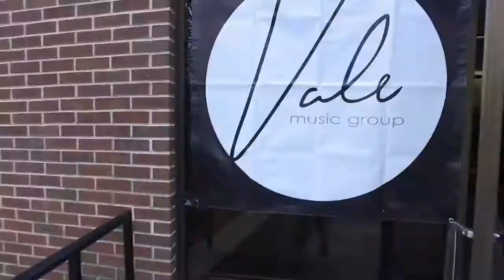VALE conference : Lebanon Valley College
The annual student hosted VALE Media Industries Conference brings in professionals from media industries from around the country.